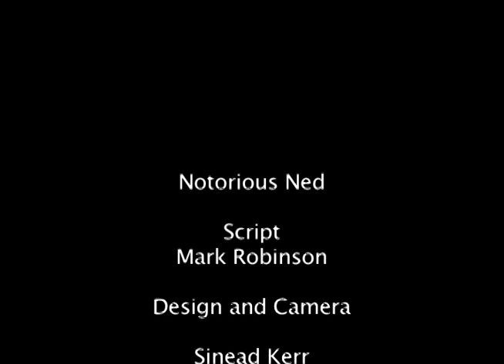Ned The Bank Job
College Assignment Created by Mark Robinson, Sinead Kerr, Robert Nardone and Myself (Kenny Doyle). Hope You enjoy

Design and Camera by Sinead Kerr

Script By Mark Robinson

Voices and Music By Robert Nardone

Edited By Kenny Doyle